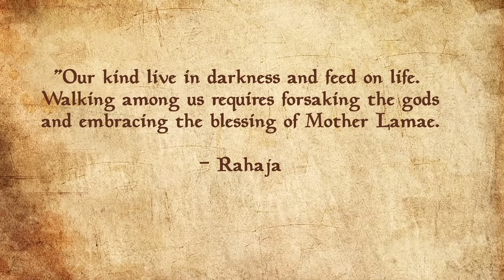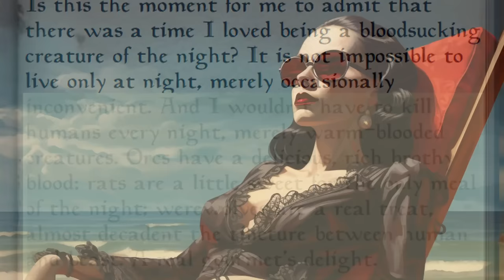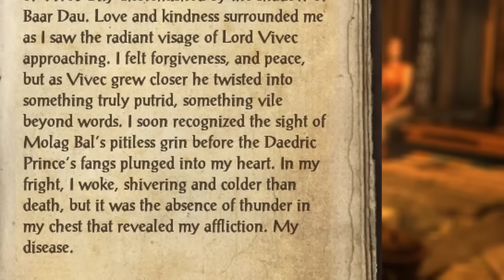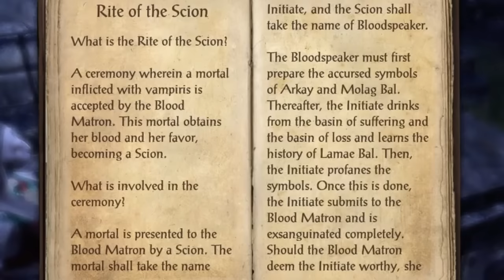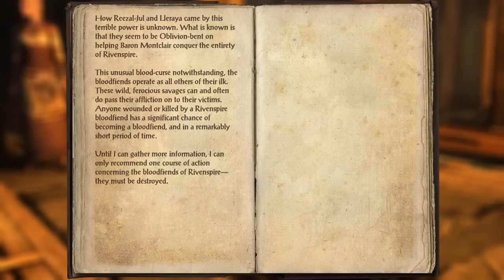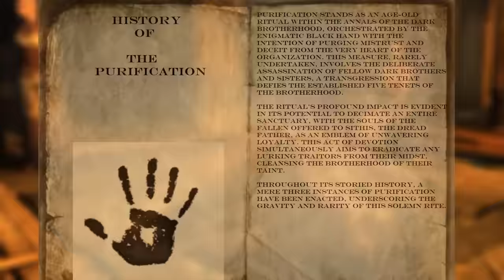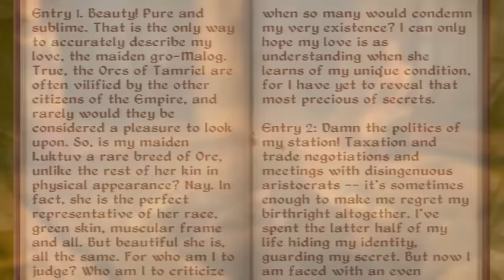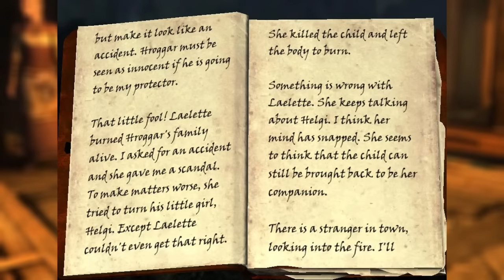VAMPIRISM in The Elder Scrolls Explained | The Elder Scrolls Lore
Welcome to a journey beneath the surface of Tamriel. In this deep dive, we delve into the arcane and obscure depths of vampire lore within The Elder Scrolls universe. From the known legends of Lamae Bal and the Volkihar Clan to the hidden secrets of vampiric rituals and the politics of the nightwalkers, we'll uncover every stone.

📜 What We Cover:

Lamae Bal: Understanding the origins of vampirism and the tale of the first vampire.
Vampiric Clans: Exploring the distinct vampire clans throughout Tamriel - from Skyrim's chilling Volkihar Clan to the insidious vampires of Valenwood.
Blood Rituals: The dark ceremonies and the powers they bestow upon those who participate.
Politics of the Night: How do vampires interact with the world of mortals? The delicate balance of secrecy and influence.
Diseases and Cures: Porphyric Hemophilia, Sanguinare Vampiris, and the search for cures.
📖 Sources & Inspiration: The extensive lore provided by The Elder Scrolls series through games like Daggerfall, Oblivion, Skyrim, and the wider universe explored in texts like 'Immortal Blood'.

Join us as we venture into the haunting tales and fascinating intricacies of Tamriel's most mysterious denizens. Whether you're a seasoned Elder Scrolls fan or just curious about the allure of its dark corners, this deep dive is for you.

Hey there!